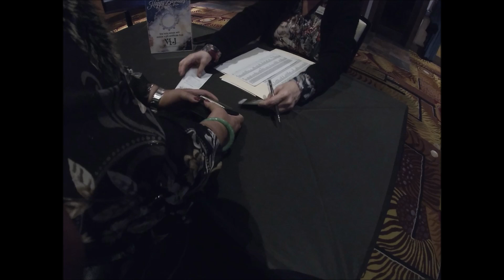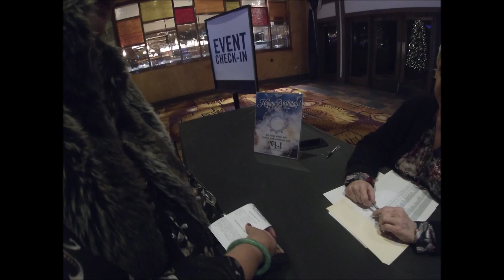I failed the riding portion of MSF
the MSF route to get a license is not for me. this is just like the walmart of licensing motorbike riders. In my case the college I enrolled hired a low tiered no patience instructor. The instructor would like to do things his way or the highway. rigid and discriminates senior folks like me He this instructor been patient in my balance I would have went through the certification. I did not fall nor had I been a safety hazard, but I was slow and having a bit of balance problem due to a heavy bike. eventually I was able to do my balance but was upset with my mental balance so I quit before any untoward incident happens.
2 months later I got my training from another course, and not him.